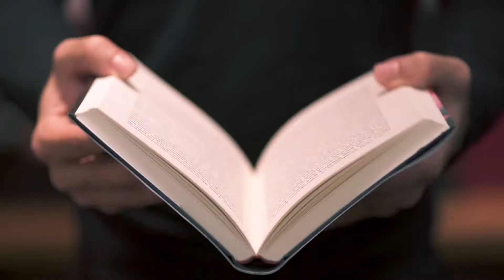Making music with Mall sounds - Reboot Conference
In this video I'm making music with Mall sounds for the Reboot Conference. If you like music with random objects you will enjoy this

If you're new here, my name is Diego Ain and I'm a musician who creates 99% of the music in this channel using only the sounds from the body, voice and crazy objects like robots, food, buildings, cities, cars, malls, super famous chefs and you name it.